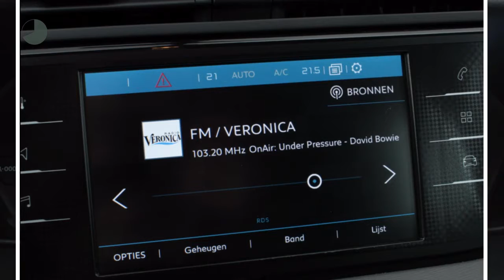Citroën Grand C4 Picasso NEW BLUEHDI 120PK FEEL 7-PERS Navi | Trekhaak